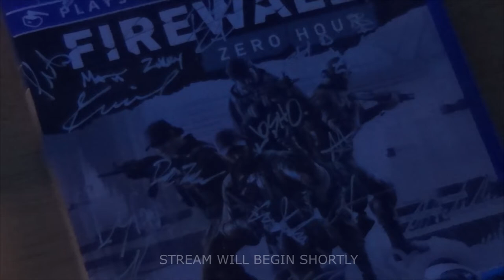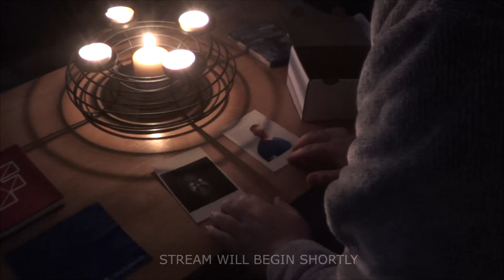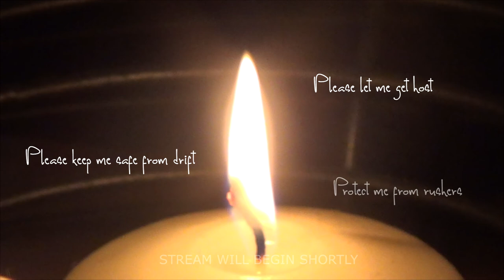How I Prepare for Firewall Zero Hour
How do you prepare for Firewall?